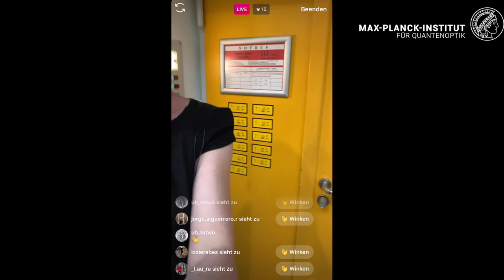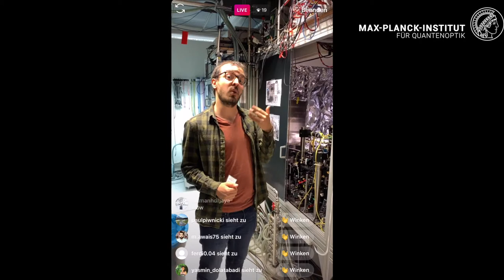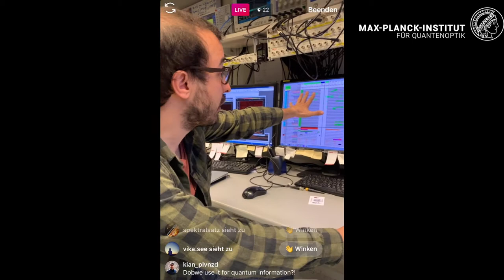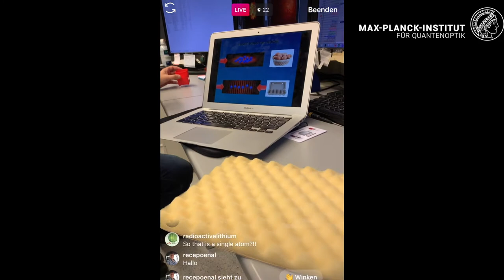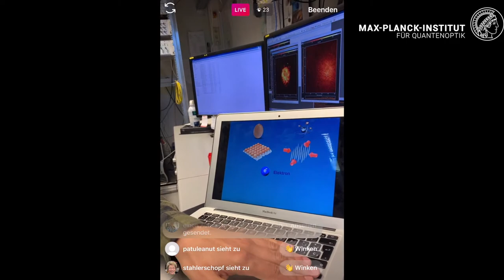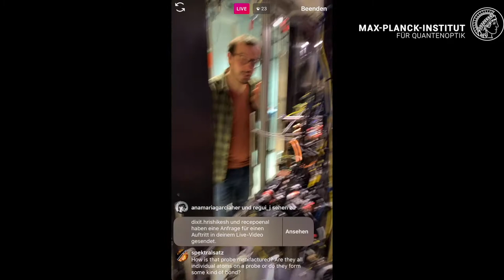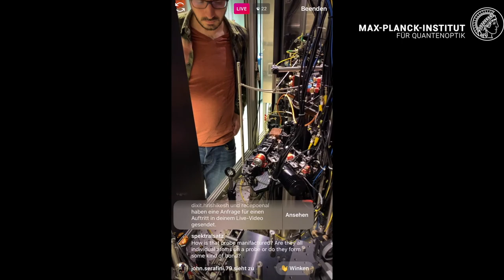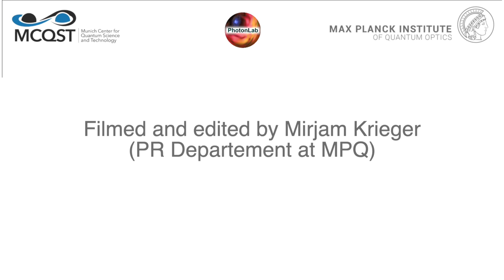Live Lab Tour with Antonio Rubio Abadal @ the Max Planck Institute of Quantum Optics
Antonio Rubio Abada was born in Palma, Spain. He has been working at the MPQ for 5 years, in the Quantum Many Body System division of Immanuel Bloch, currently the managing directors of the MPQ, as well as a Professor and chair holder of the Physics department of the Ludwig-Maximilians-University in Munich. Before coming to MPQ, Toni finished his Master at the ETH in Zürich, in the field of Quantum Optics and Condensed Matter. In April 2020 he finished and submitted his Ph.D. thesis on “Probing Quantum Thermalization and Localization in Bose-Hubbard Systems”.